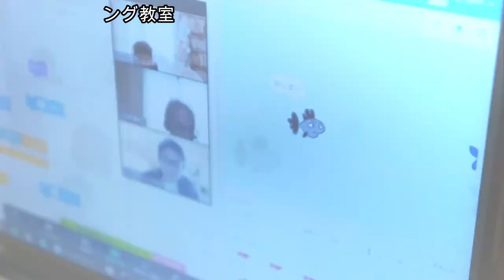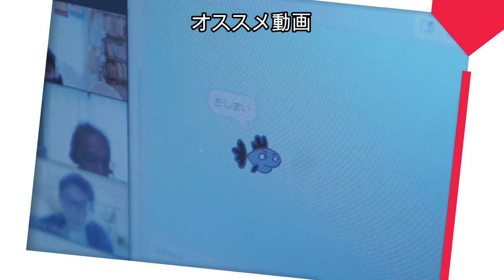アニメーション制作、スクラッチで絵本の世界をつくってみました、プログラミング教室【GIGA放課後】